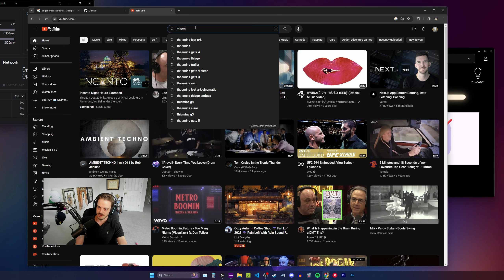The Most Badass Villain... Ever!? 🔥Thaemine Cinematic Trailer Reaction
Eons ago, there was a swordsman who solely dominated half of Petrania.
Kazeros, Lord of the Abyss, was fascinated by his power, and chose him to become the Lord of Darkness.
He is Thaemine, the Commander of the most powerful of Kazeros’ many legions - the Darkness Legion.

“Behold, and despair!
For the Lord of Darkness has finally come..!”

Even now, the presence of Darkness grows ever stronger, under the might of Baratron wrecking order and spreading the dark.

But hope still remains.

The new chapter of history begins now,
With you – the Star of Destiny.